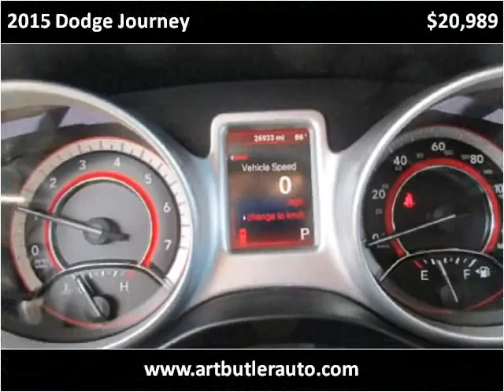2015 Dodge Journey Used Cars Accident MD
This 2015 Dodge Journey is available from Art Butler Auto Sales.